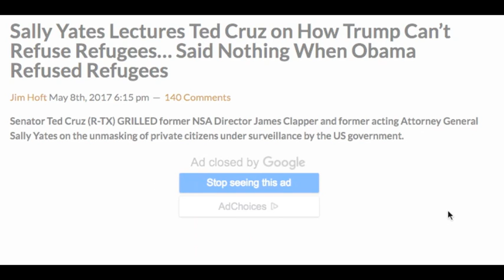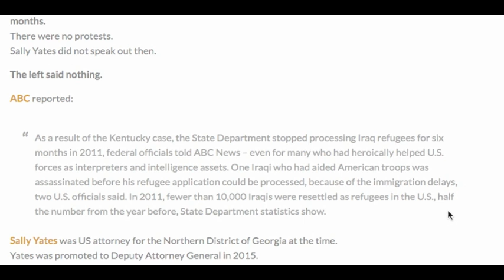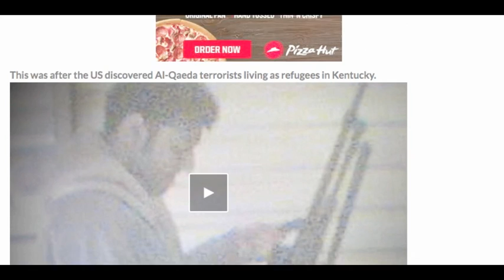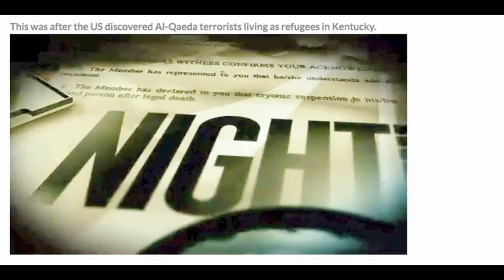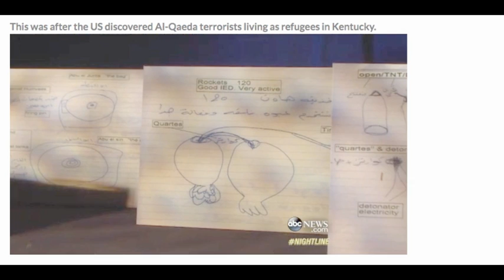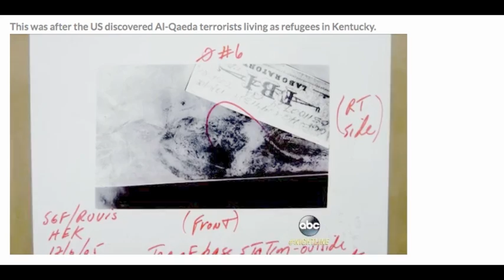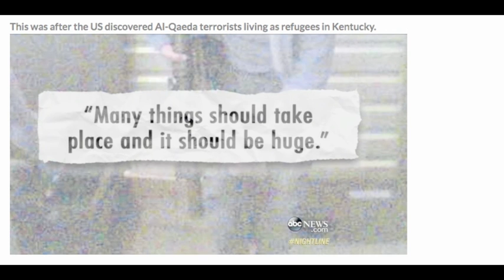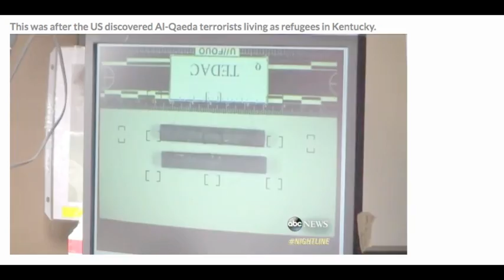TED CRUZ TAKES DOWN HYPOCRITE SALLY YATES!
SALLY YATES LECTURES TED CRUZ! SAID NOTHING WHEN OBAMA DID THE SAME THING!